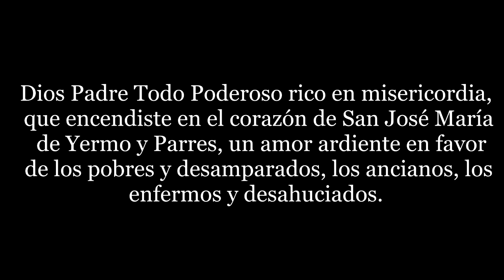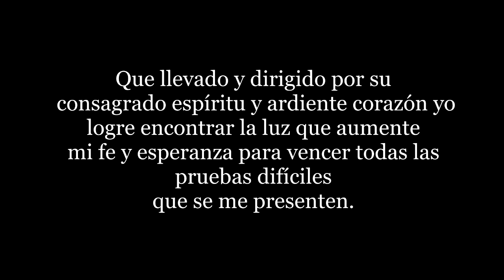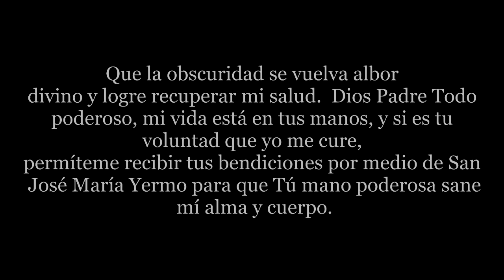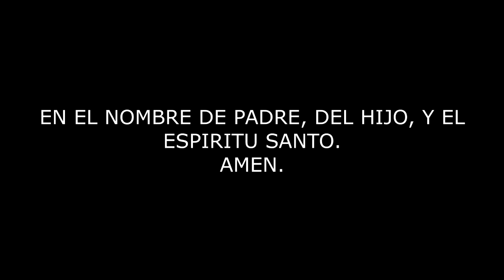ORACIÓN A SAN JOSÉ MARÍA DE YERMO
Oración para alcanzar el apoyo espiritual de San José María de Yermo durante una enfermedad difícil de curar. Con una fe firme haga esta oración diariamente al Santo José María de Yermo para que le ayude a sanar de una enfermedad.